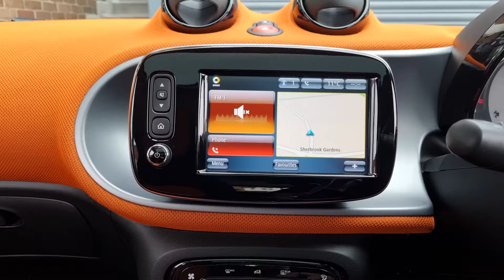2015 Smart forfour 1.0 Edition 1